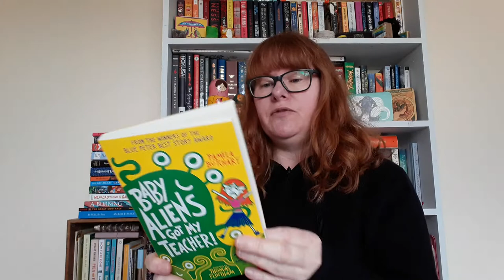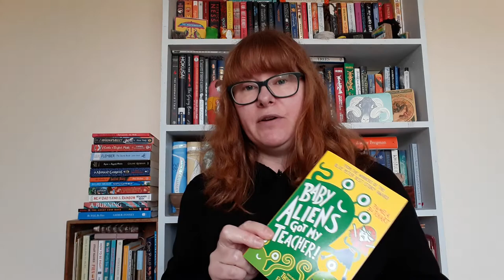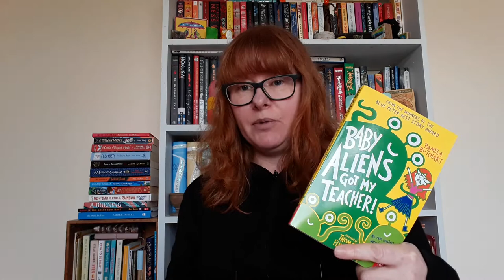Baby Aliens Got My Teacher by Pamela Butchart illustrated by Thomas Flintham, published by Nosy Crow